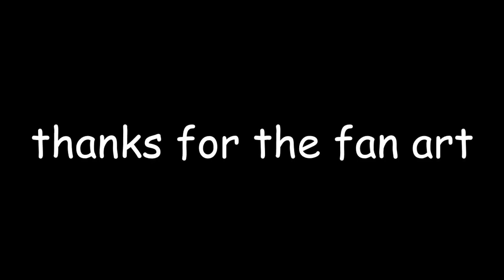FAN ART [Reupload]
These are going up on my fridge.